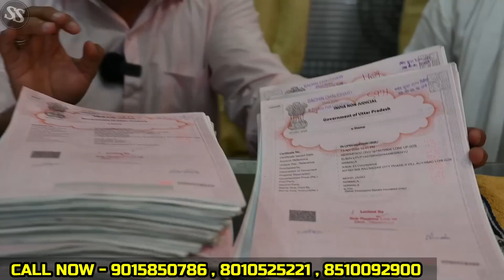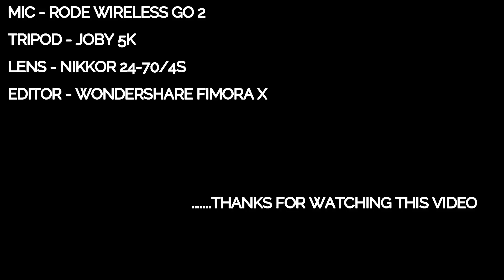दिल्ली में जड़ से मकान🔥Plot In Delhi Ncr | Plots Near Khajuri | Alam Property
Alam Property

FOLLOW TELEGRAM FOR MORE UPDATES🔥👇🏻